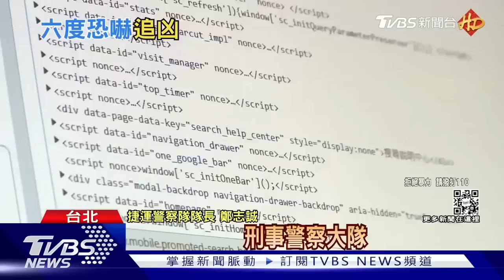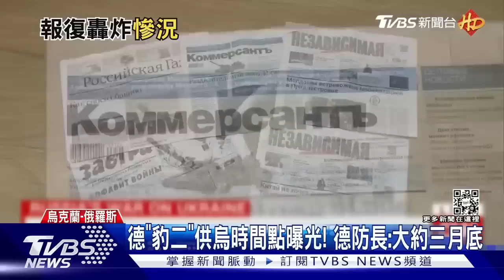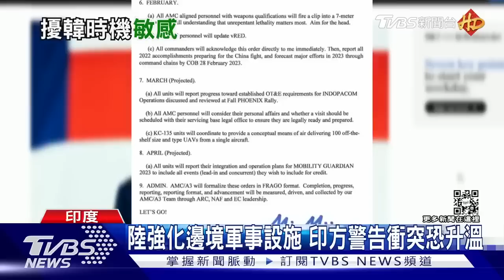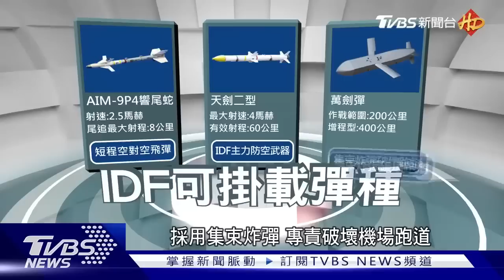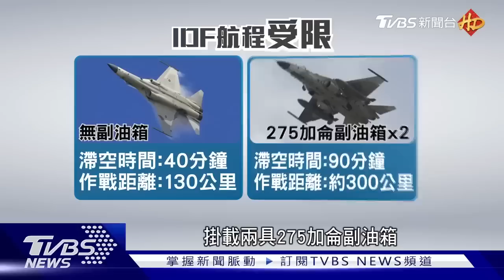烏東小鎮激戰俄羅斯擬新攻勢 北捷遭六度恐嚇手法追凶 十點不一樣 20230128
烏克蘭軍隊與俄羅斯戰士為了爭奪烏東小鎮布格列達爾的控制權，爆發「激烈」戰鬥，雙方沿著南部前線交戰。美智庫認為，俄軍可能會發起一連串具有破壞力的攻擊，藉以轉移烏軍注意力，為決定性攻擊行動創造條件。北捷接連兩天收到恐嚇郵件，寄件者揚言要在月台放炸彈及在板南線"隨機傷人"，兩封電子郵件分別從日本東京和荷蘭寄出。北捷今年已六度遭恐嚇，警方鎖定一名境外陸生，不過之前他多次化名唐澤貴洋，這次卻沒有署名，不排除凶手另有其人。詳細內容請鎖定TVBS新聞台。